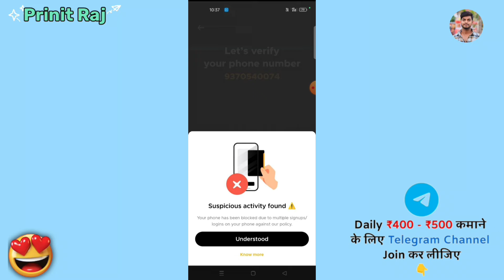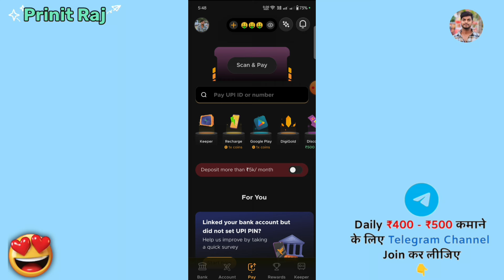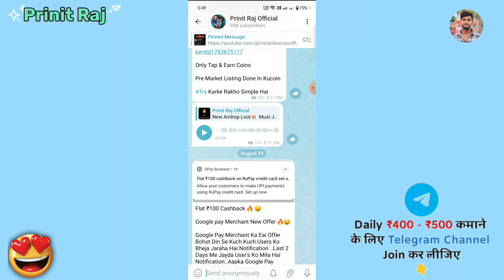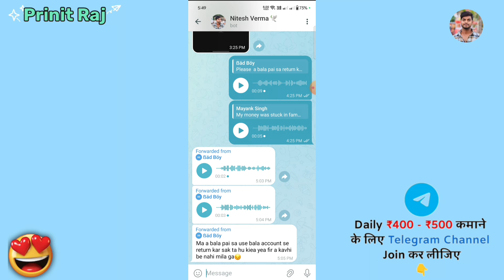FamPay Suspicious Activity Found Problem | FamPay Account Blocked Problem | FamPay Login Problem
_____About Video_____

Dosto aaj ki video me maine bataya hai ki aap fampay me suspicious activity found problem ko solve kaise kar sakte hain.

fampay login nahi ho raha hai problem kaise solve kare
fampay account login problem solve kaise kare
fampay account login problem solved 2024
fampay account not opening problem 2024
fampay account open nahi ho raha hai 2024
fampay account suspicious activity found problem kaise sahi hoga
fampay suspicious activity found problem kaise sahi hoga
your phone has been blocked due to multiple signups/logins on your phone against our policy problem fampay